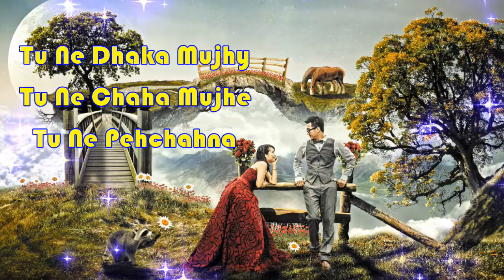Main To Sidha Sadha Main To Bhola Bhala Whatsapp Status hd by SAAD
bada bada full song
setting baaj chori whatsapp status
me chora whatsapp status
meto meto bhola bhala
meto mehta full song
main to sidha sadha main to bhola bhala song download,

mai to sidha sadha main to bhola bhala mp3 song download,

main toh sidha sadha main to bhola bhala,

main to sidha sadha main to bhola bhala jag se begana,